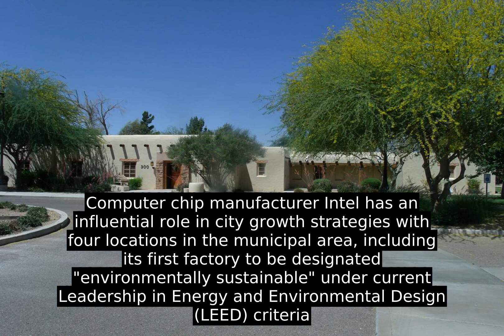Chandler - Top Facts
Chandler is a city in Maricopa County, Arizona, United States, and is a prominent suburb of the Phoenix, Arizona, Metropolitan Statistical Area (MSA)